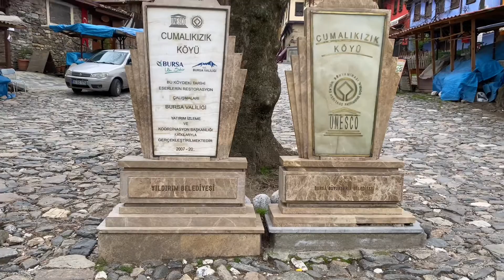Cumalıkızık Köyü - Tarihi Dizi Ve Sinema Burada Çekilmiş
700 yıllık geçmişi olan Cumalıkızık, Osmanlılar’ın ilk yerleşim yerlerden biridir.
Cumalıkızık, UNESCO Dünya Mirası  Listesinde yer almaktadır.
2004’de Cumalıkızık,  Bursa ile birlikte Dünya Mirası olarak tescil edildi.

Kaynak: Wikipedia , Bursa İl kültür turizm müdürlüğü